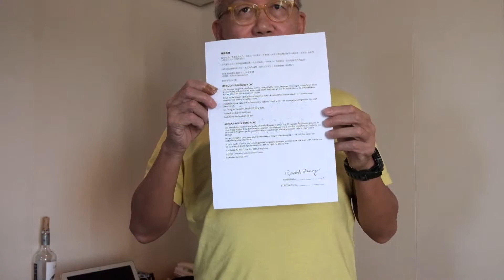131111 Gerard Henry